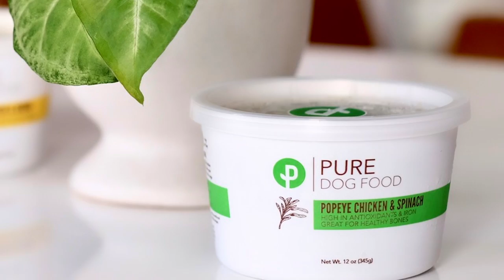Anthony & Watson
I trust PURE Dog Food because I know what's in it and they are honest about everything they are doing.